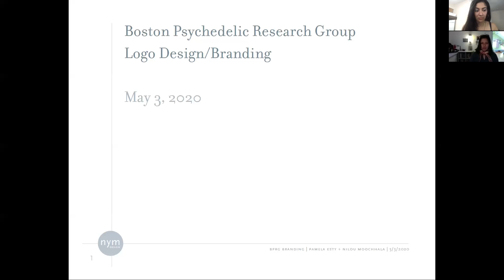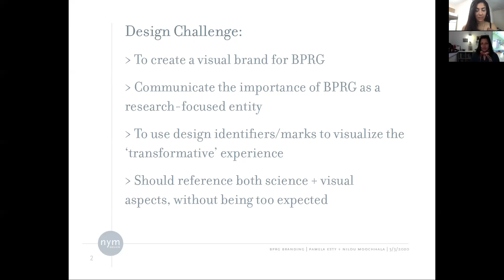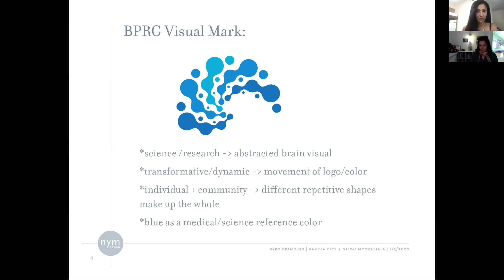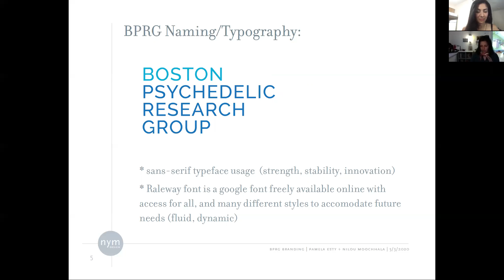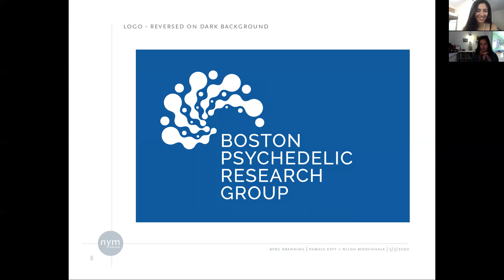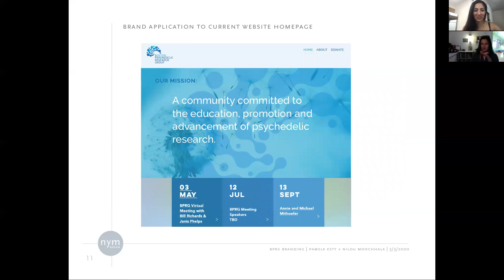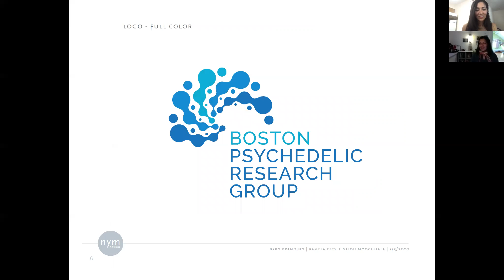BPRG Meeting - 5/3/2020 - Logo Presentation